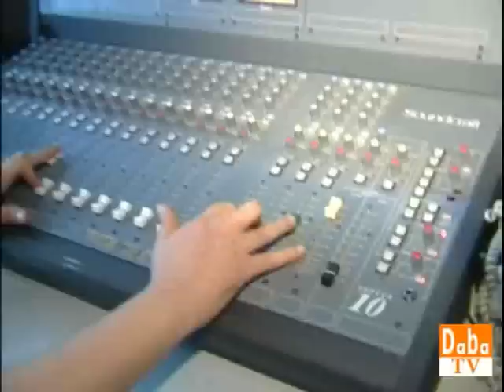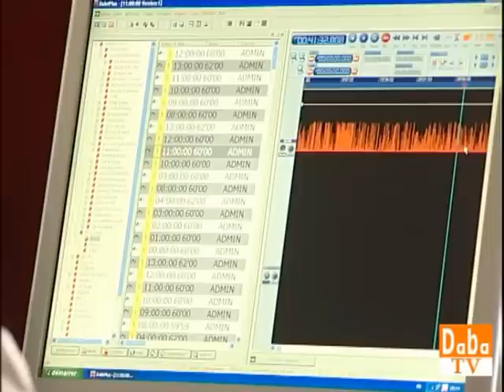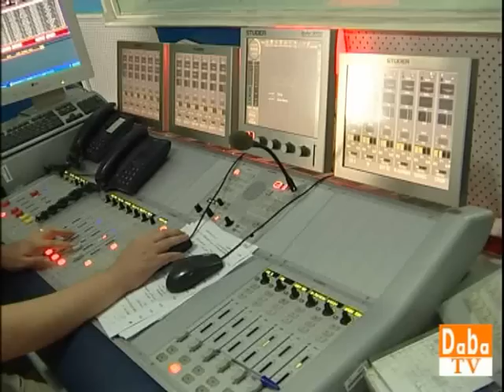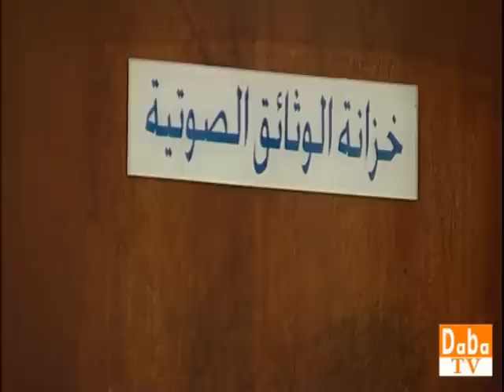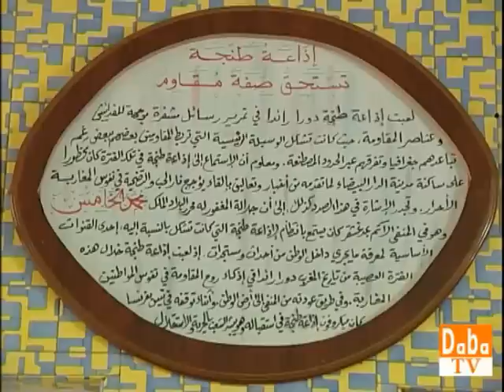اذاعة طنجة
بمناسبة احتفال إذاعة طنجة بعيد ميلادها الثالث والستين كاميرا برنامج زووم تحط الرحال بطنجة من داخل مقر الإذاعة